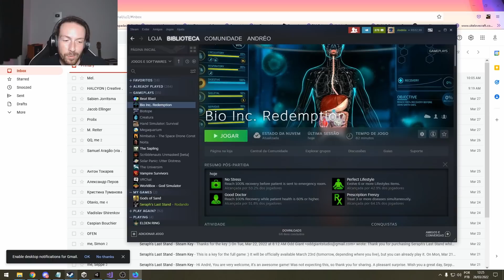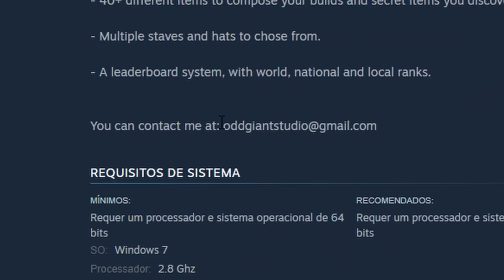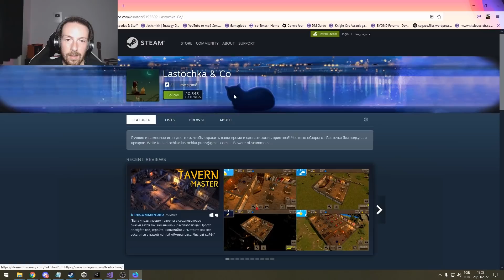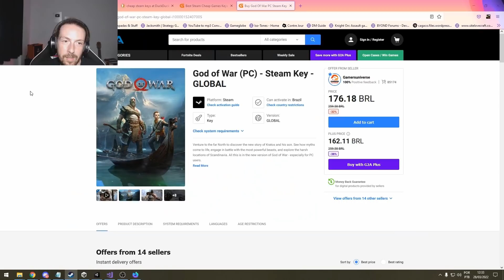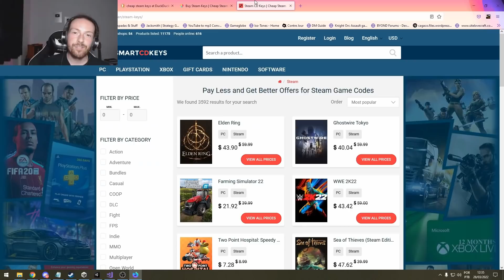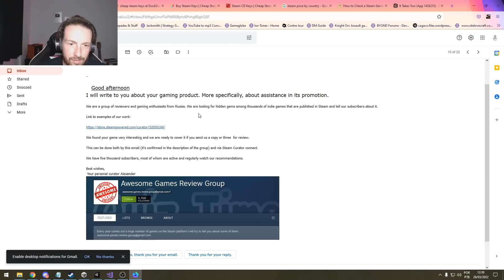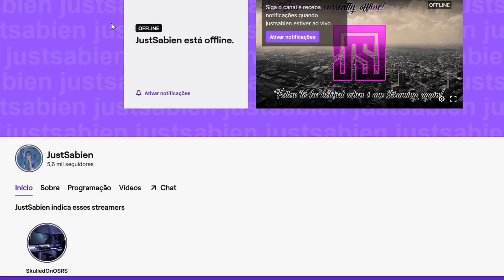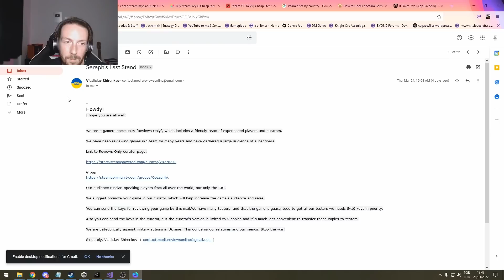Caí no GOLPE RUSSO da STEAM